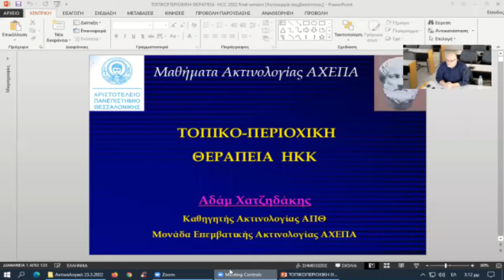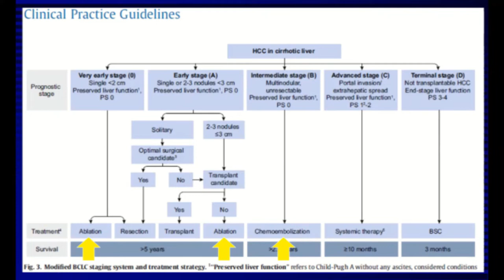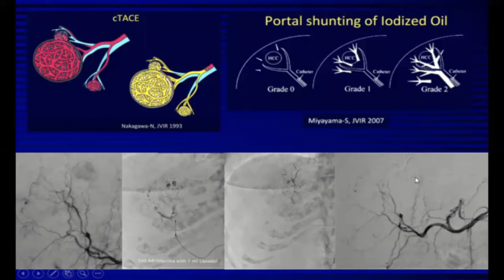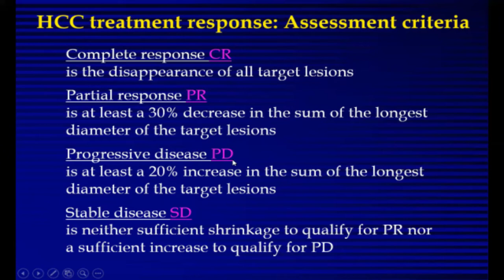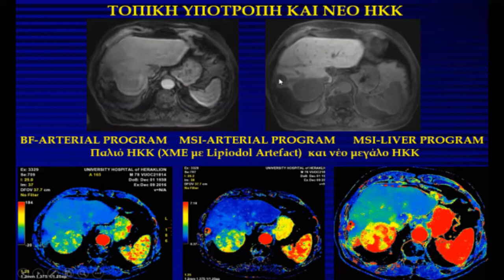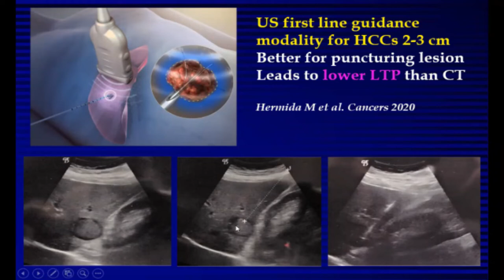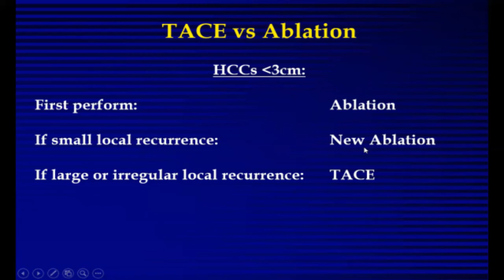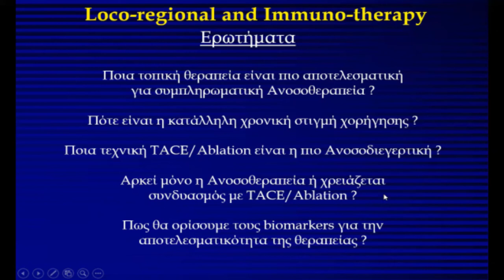Α. Χατζηδάκης | Τοπικοπεριοχική θεραπεία ΗΚΚ